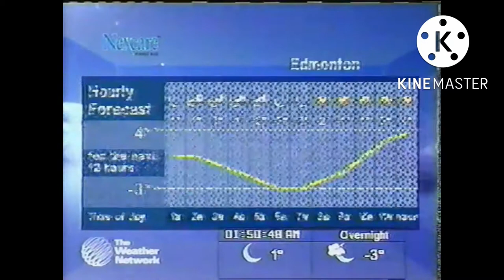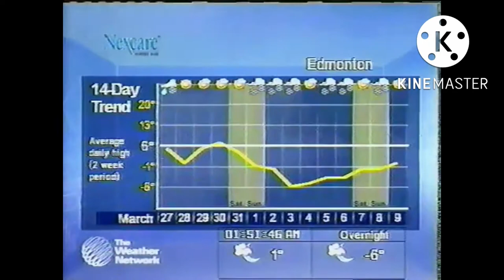The Weather Network Local Forecast 2007 but with 2005 music